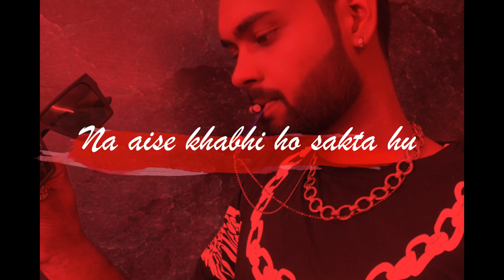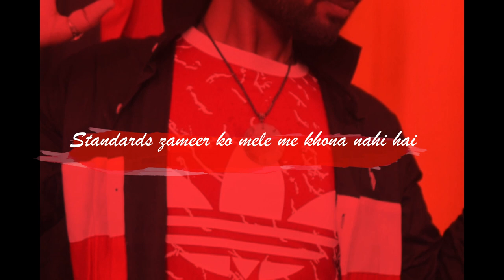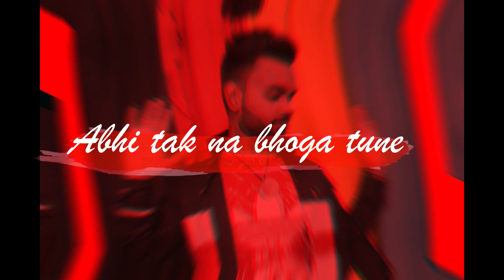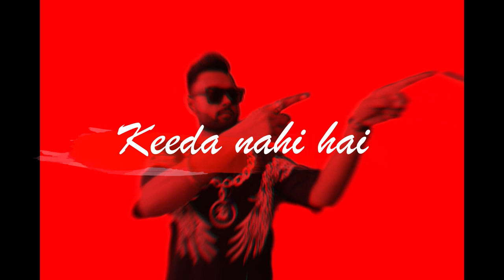DIVYANSH CHAUDHARY - STANDARDS (LYRICAL MUSIC VIDEO)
ARTIST/LYRICS - DIVYANSH CHAUDHARY

MUSIC/MIX MASTER - CHEENU SEHGAL

LYRICAL VIDEO - CHEENU SEHGAL

SPECIAL THANKS - AMAN PHALSWAL